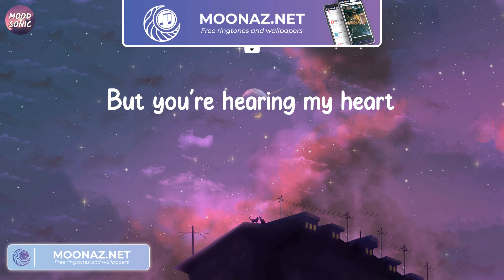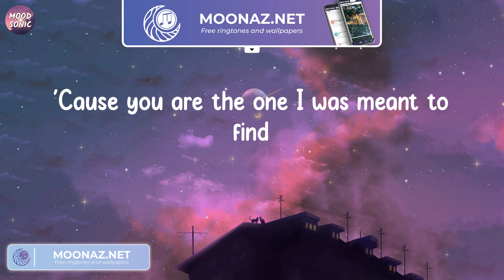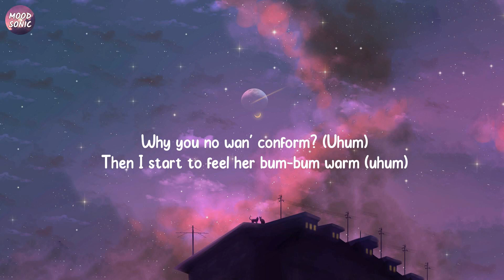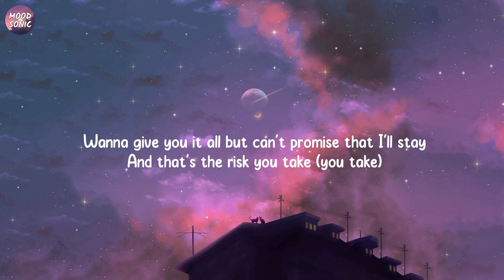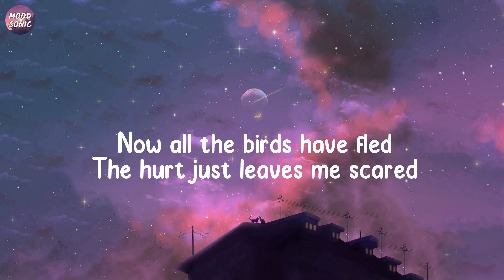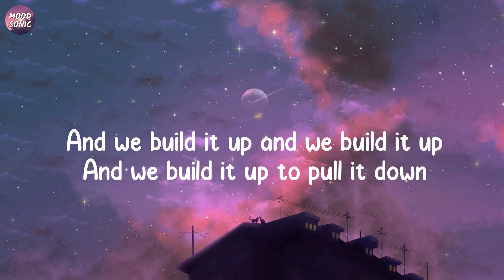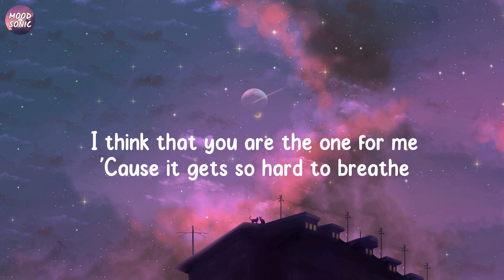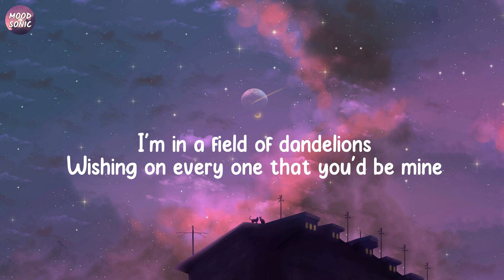Rewrite The Stars - James Arthur ft. Anne-Marie | Rema - Calm Down, Seafret - Atlantis,...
Rewrite The Stars - James Arthur ft. Anne-Marie (Lyrics)

James Arthur ft. Anne-Marie, Rewrite The Stars, Rewrite The Stars lyrics, lyrics Rewrite The Stars, James Arthur ft. Anne-Marie Rewrite The Stars, James Arthur ft. Anne-Marie Rewrite The Stars lyrics, Calm Down, Rema, Calm Down Rema